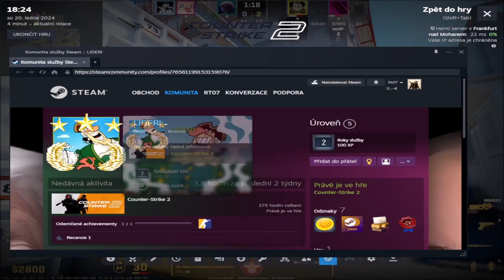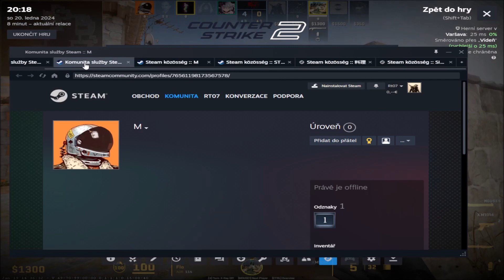Cs2 absolutely broken my rank nova 4 and 0 kill? aim spray broken cheater number 1 valve **** ***